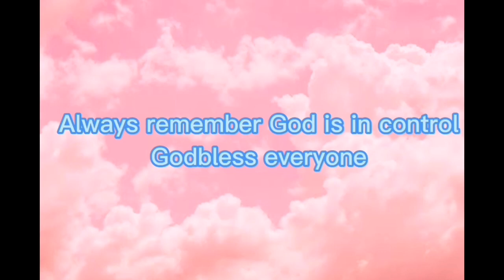Basic Curriculum. Model